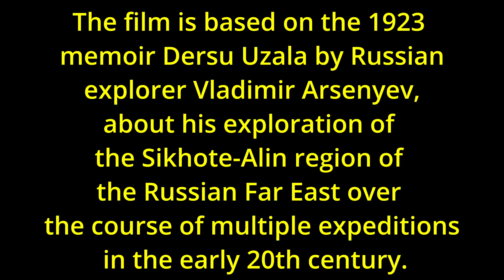Powerful Friendship Between The Captain And The Trapper "Dersu Uzala" By Akira Kurosawa (1975)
"Dersu Uzala" was the film based on the true story of the captain, Vladimir K. Arsenyev.  Kurosawa made the film in 1975 and received the best foreign film Academy Award.  It is very heartfelt story of the friendship between the expedition captain and the trapper named "Dersu Uzala" in the background of beautiful yet harsh nature.   It is the film that can be forgotten compared to other Kurosawa's films because of it's unique background but nonetheless his masterpiece.